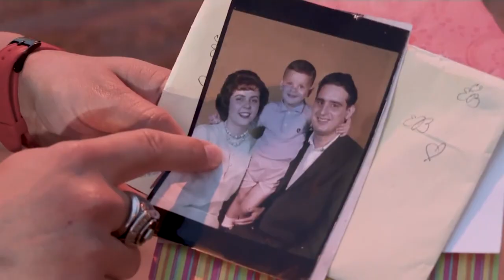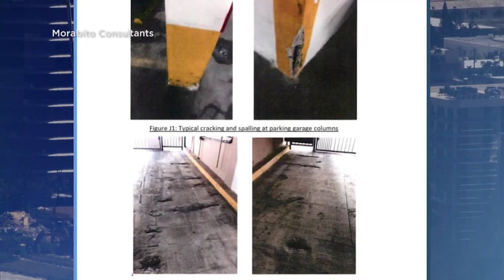VIDEO: Search continues for survivors at Florida condos after collapse